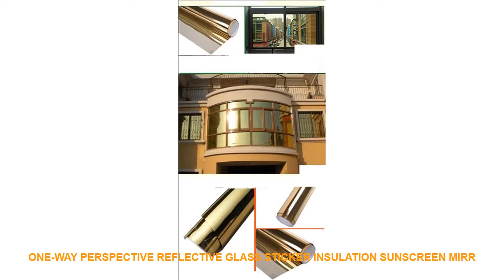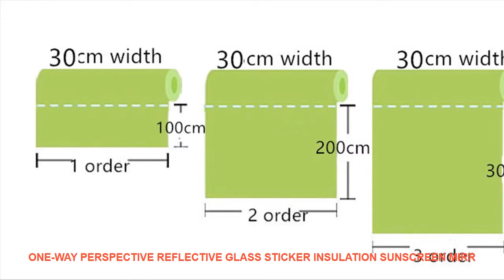One-way perspective reflective glass sticker insulation sunscreen mirr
Brand Name : JIANING
Type : Glass Films
Surface Treatment : Stained
Material : PVC
Feature : Self-Adhesive
Function : DecorativeHeat Insulation
Size : 30x100cm

Width 30cm
If you buy 1 order. You will get a length of 1 meters
No matter how many orders you purchase. You will all get 1pcs. Because every metre is linked togetherWidth 30cm

Similar Product
ITOP 20 Bar Italian Semi automatic Coffee Maker Cappuccino Milk Bubble Maker Americano Espresso Coffee Machine
ITOP 20 Bar Espresso Coffee Machine Maker For Home Comercial Milk Bubble Italian Espresso Semi automatic
A Cheap Italian 20 Bar High Pressure Steam Semi automatic Espresso Coffee Machine forHome Comercial Milk
Cheap Italian 20 Bar High Pressure Steam Semi automatic Espresso Coffee Machine for Home Comercial Milk
Italian 20 Bar High Pressure Steam Semi automatic Espresso Coffee Machine for Home Comercial office Milk
ITOP Espresso Coffee Maker Machine Stainless Steel Coffee Machine 15Bars Semi automatic Commercial Italian Coffee Maker
2018 15 Bar Coffee Machine Fully Semi automatic Italian Pump Type Steam Concentrate Grinding Horn Filter
Italian Coffee Machine For Home 15 Bar Stainless Steel Steam Semi automatic Milk Bubble Espresso Coffee
Semi Automatic Espresso Coffee maker Machine Home Coffee Maker Espresso Coffee Pump Coffee Makers Espresso Machines
20 Bars Espresso Pump 1 5Liter Water Tank Coffee Machine Home Office Coffee Machine Espresso Semi

Similar Product
Insulation film windows sun screen glass home reflective film one way perspective balcony kitchen sunshade stickers
Funlife Glass sticker one way perspective privacy opaque film reflective sunscreen window blackout UV insulation window
50cm Thermal Insulation Waterproof Foil Privacy Sunscreen Perspective Glass Sticker One Way Mirror So

Related Interior Decor Trens Videos :
12pcs/set New Arrive Mirror Sliver 3D Butterfly Wall Stickers Party Wedding Decor DIY Home Decorations Wall Sticker =
Love Happy Quotes Wall Art Canvas Painting Nordic Posters And Prints Black White Guitar Wall Pictures For Living Room Home Decor =
Baby Lips Hourglass Quote Nostalgic Poster Wall Art Canvas Painting Nordic Posters And Prints Wall Picture For Living Room Decor =
Lover Sea Boat Bus Coconut Tree Landscape Wall Art Canvas Painting Nordic Posters And Prints Wall Pictures For Living Room Decor =